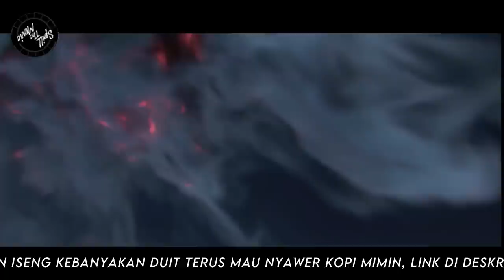BATTLE THROUGH THE HEAVENS - RANAH KAISAR S4